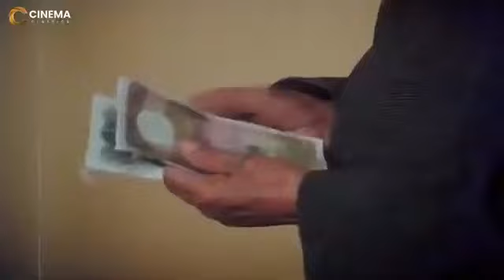الواحد ميعرفش يريح مع الموزه بتاعته شويه في الحاره ديه 🤣😂 هتموت ضحك من الزعيم عادل امام